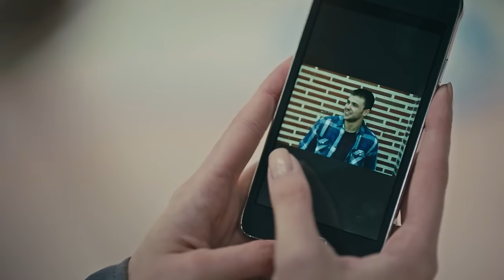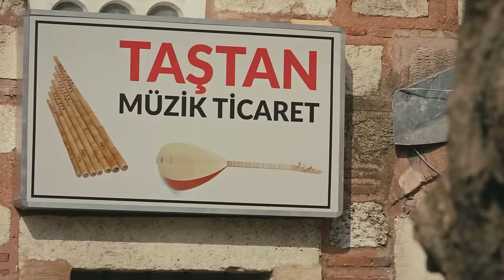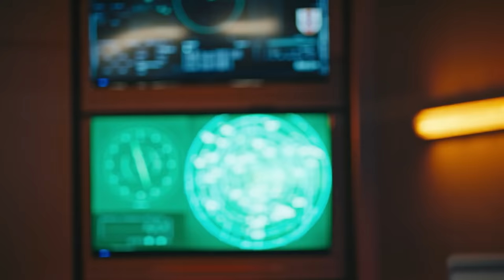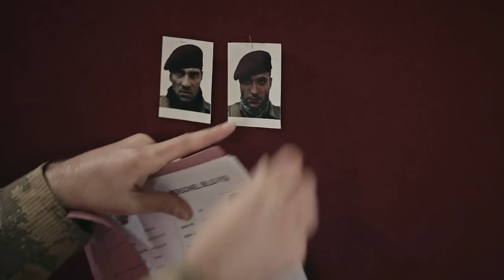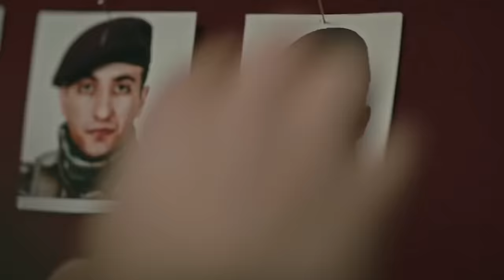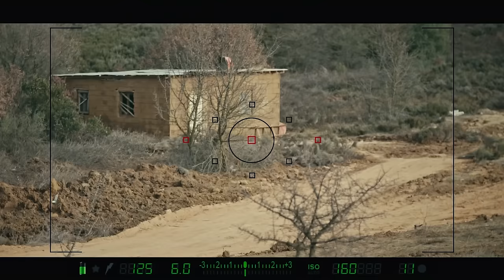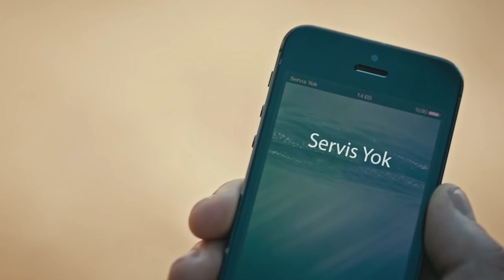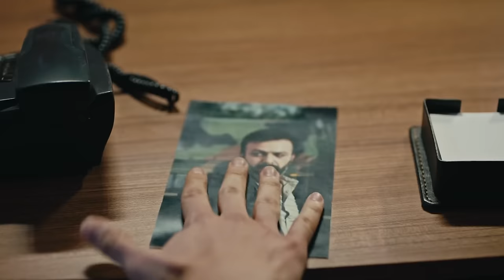Söz | 1.Bölüm (4K)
Terör faciası Üsteğmen Yavuz'un hayatını değiştiriyor

İstanbul'da yaşanan büyük bir terör saldırısı sonucu onlarca insanın hayatını kaybetmesi ve bu facianın ülkede büyük bir infiale yol açması ile Kıdemli Üsteğmen Yavuz Karasu'nun (Tolga Sarıtaş) hayatı da bir yeni bir akışa sürüklenir.

Özel Kuvvet Timi oluşturuluyor

Saldırıyı üstlenen terör örgütü ikinci bir eylem olarak sivil bir vatandaşı kaçırınca, örgütün ele başını yakalamak ve kurtarma çalışmasını tamamlamak için Özel Kuvvetler Komutanlığı bünyesinde yeni bir tim oluşturulmasına karar verilir.

Rehini kurtarmak için zaman git gide daralırken Tim Komutanı olan Kıdemli Üsteğmen Yavuz Karasu, kendi hayatını tehlikeye atmak pahasına harekete geçer. Yolları vatan sevgisinde birleşen Tim birbirlerine hem kardeş hem vatan hem de siper olacaktır.

Oyuncular: Tolga Sarıtaş, Serhat Kılıç, Aybüke Pusat, Meriç Aral, Nihat Altınkaya, Atakan Arslan, Burak Sevinç, Görkem Sevindik, Mustafa Yıldıran, Eren Vurdem, Aytaç Şaşmaz, Mehmet Ali Karakuş, Doğukan Polat, Volkan Uygun, Oktay Samurkaş, Nil Günal, Ece Okay, Melisa Yıldırımer, Mehmet Uslu, İlayda Ildır, Şirin Ötüken, Çınar Altıntaş